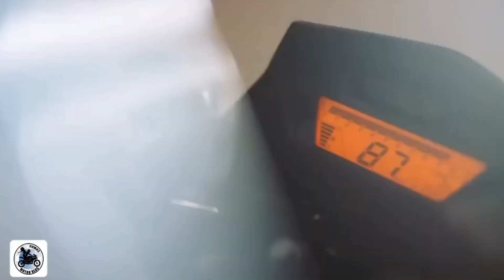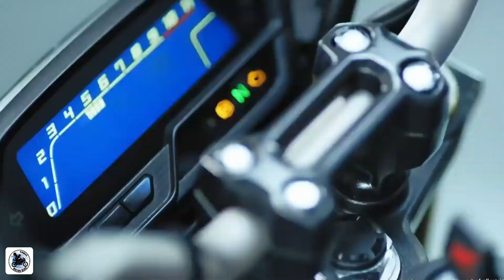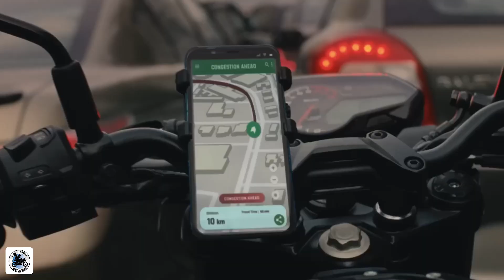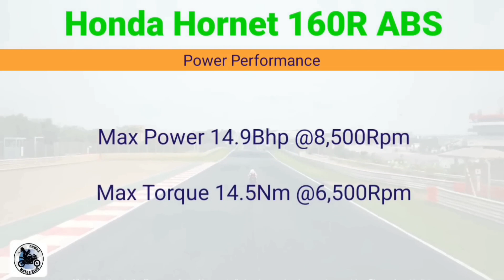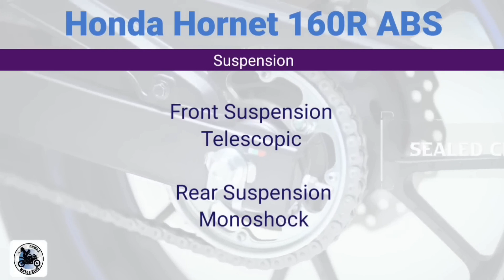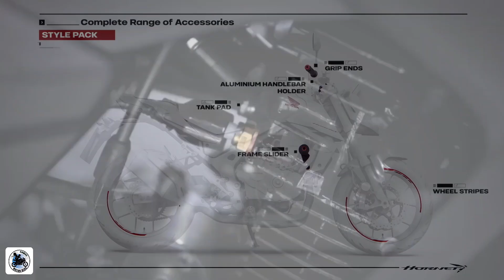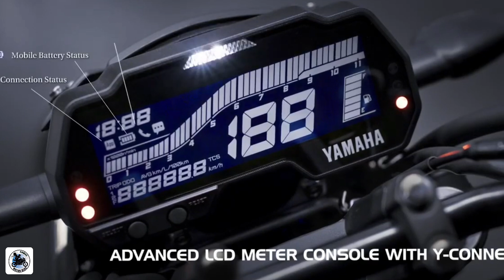Finally, Honda Hornet 160R Bs7 New Model Launch in India & Bangladesh | কেমন হবে Hornet 3.0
Best bikes are now available
Hero Hunk 150r
Yamaha Fzx
Hero Thriller
Bajaj Average 160
Suzuki bandit
Gsx R150 ABS
Gixxer New update

But still so many bikes needs to launch in New Year.

So here is top 05 bike list which is going to launch in 2023

tvs apache rtr 165 rp
hero xtreme stealth edition